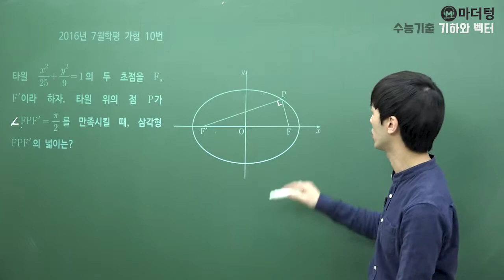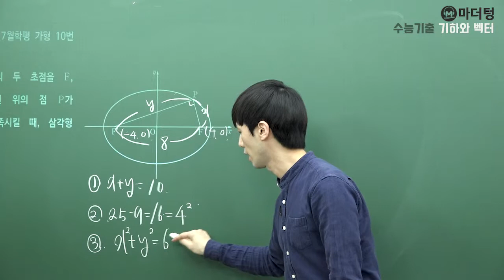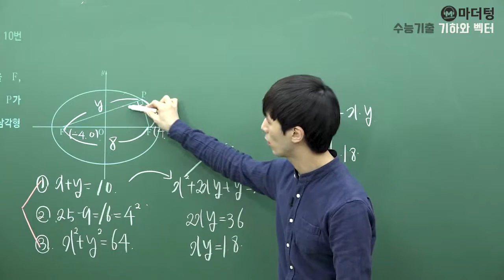[마더텅] [기하와 벡터] 2016년 7월학평 가형 10번 (풀이 : 손광현 선생님)